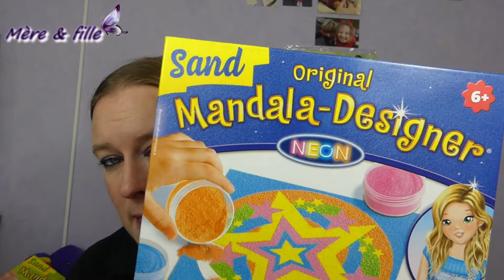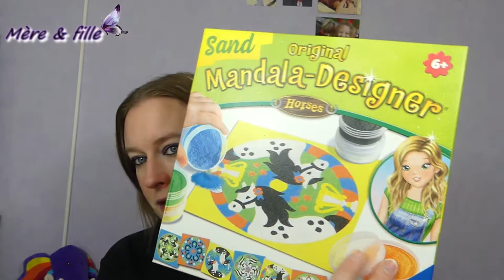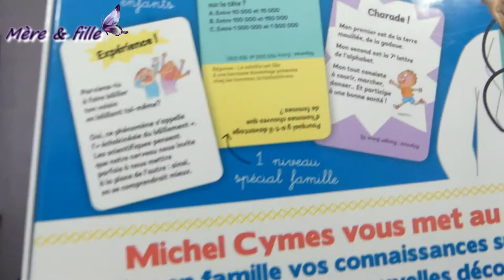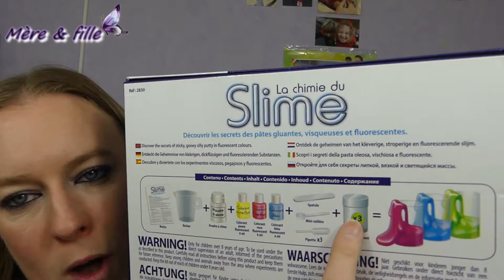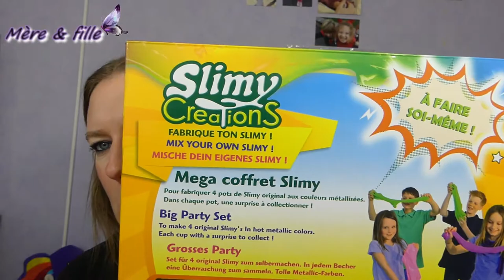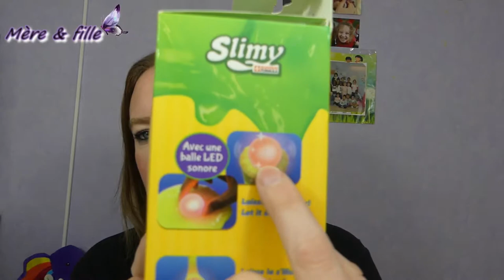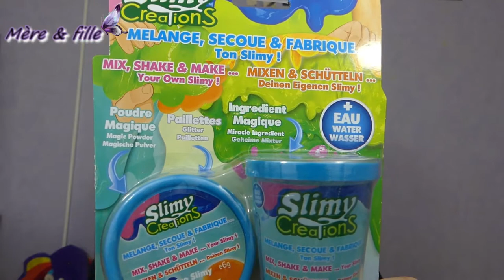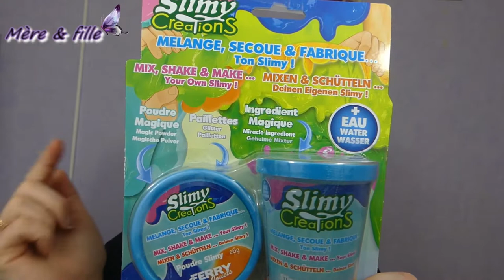CadeaudeNoel #2018 de Léa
Bien le bonjour toi qui passe par là

Aujourd'hui on se retrouve pour une vidéo spéciale cadeaux de Noel, je vous montre les cadeaux que ma fille à reçu, ça peut donner des idées de cadeaux pour des anniversaire ou juste pour faire plaisir :)

Qu’est-ce que le cashback et comment est-il calculé ?

Le cashback est le reversement en euros d'une partie de vos achats sur votre compte iGraal. Le cashback iGraal est calculé à partir du montant final de votre commande, hors taxes et hors frais de livraison. Pour les réservations de voyage et séjours, le cashback est calculé hors assurance et services complémentaires. Pour les vols, le cashback est calculé hors taxes d'aéroport et assurance.

Mes parapluies éclairages viennent d' Amazon

Mon trépied d'Amazon

mes miniatures sont faite avec photofiltre 7 et Picmonkey.

Des questions ? laisse moi un commentaire et je te répondrai

En attendant la prochaine vidéo pleins de bisous et surtout prends soin de toi :)